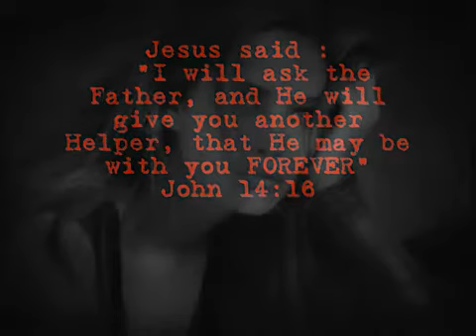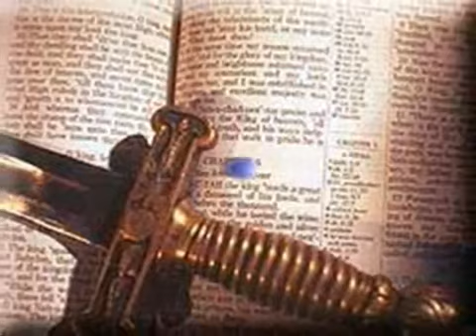Casting Crowns Praise You in This Storm